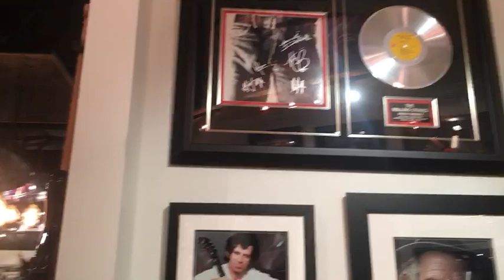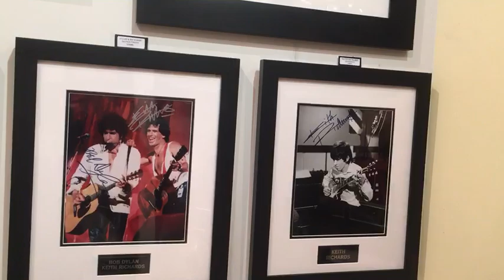The Rolling Stones Wall at ROCK STAR gallery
Michael Dunn with The Rolling Stones Wall at ROCK STAR gallery